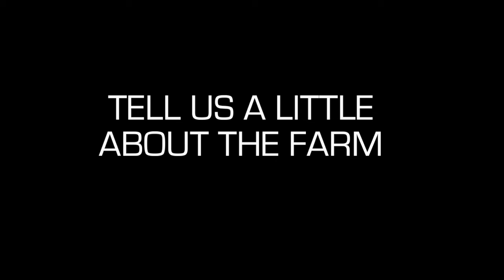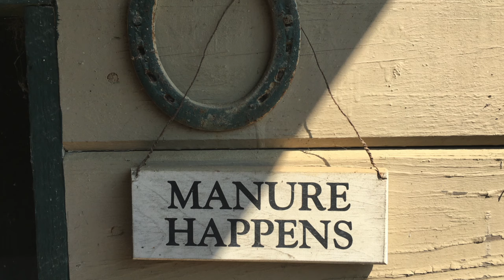Reinvention: Cheryl Ciancibelli provides carriages for Indian weddings